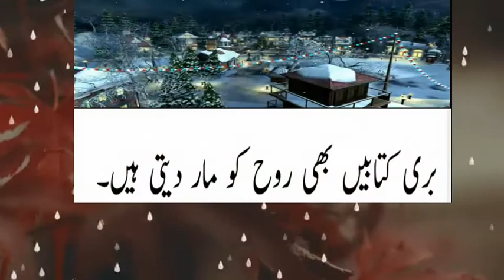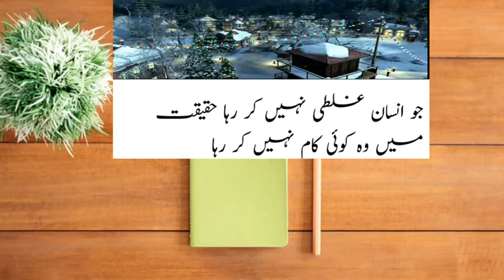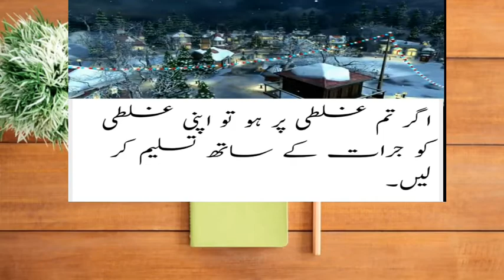Urdu Quotes about Mistake ll urdu Quotes ll Raza Saqab ll shabir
Hania